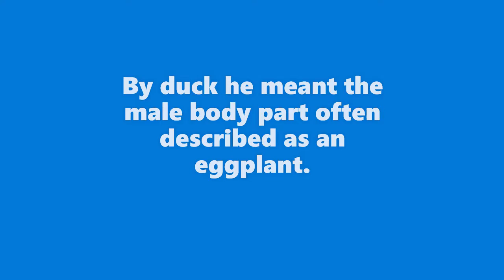BRO029 EXPOSED! (Heavenly Flaze)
This video was just a joke, do not go and hate on him.